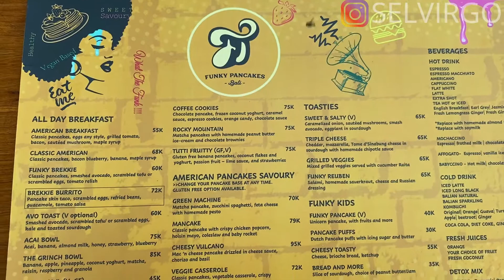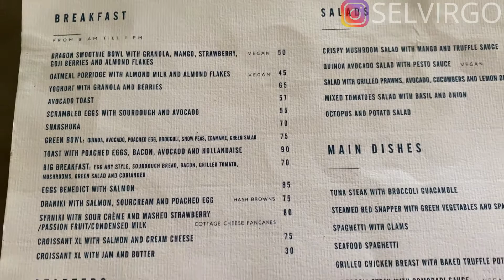SPOT FOTO BAGUS DI CANGGU BALI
Pertama aku mengunjungi Funky Pancakes berlokasi di jalan padang linjong, canggu. Buka dari jam 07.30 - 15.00. Saat tiba tempatnya sepi dan belum ramai. Disini menu specialtynya adalah pancakes. Menu dimulai dari 35K, untuk lebih jelasnya kalian bisa kepoin langsung di instagram funky pancakes. Oya kalian juga bisa foto disini karena tempatnya kece untuk foto.

Terakhir aku mengunjungi Per Se berlokasi di jalan nelayan, canggu. Tempat ini mereka restoran bergaya eropa, desain interiornya minimalis dan elegan. Disini menyajikan makan western dimulai dari 30K, kalian bisa kepoin di instagram. Disini aku pesan tuna steak, rasa enak banget dagingnya lembut dan sausnya juga pas. Kalau lagi di canggu kalian wajib banget deh mampir kesini.
Line : selvirgo